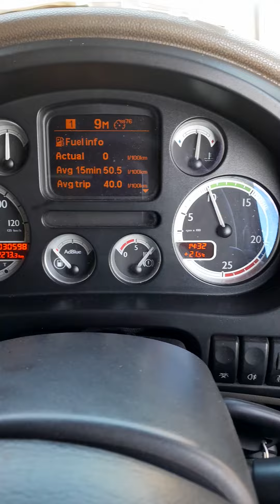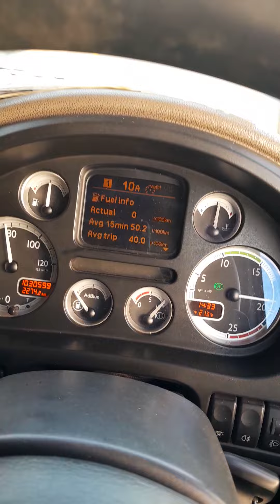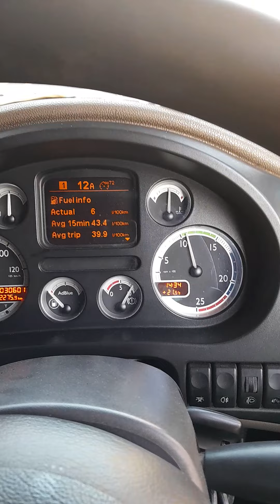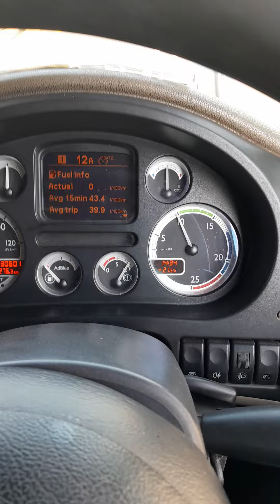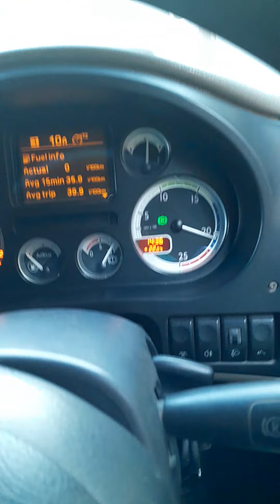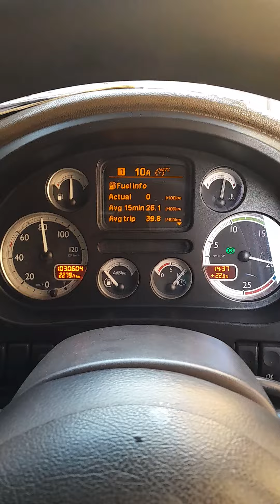DAF going downhill at watervan boven using the speed limit